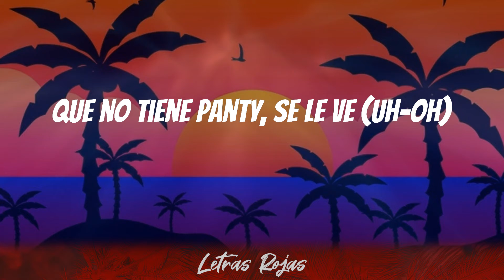Sech - Se Le Ve (Letras)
Se Le Ve Letras - Sech

Bienvenidos a mi canal de música latina.
Letras Rojas es el mejor hogar para todos los amantes de la música latina.

Letras: Se Le Ve - Sech